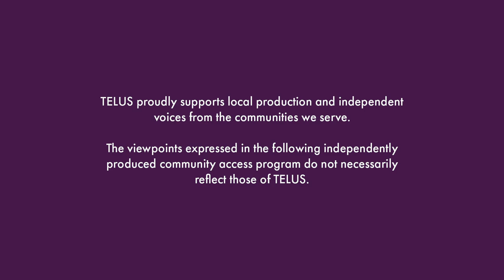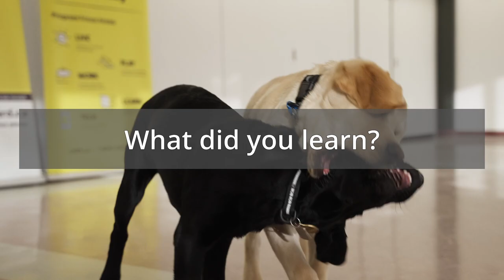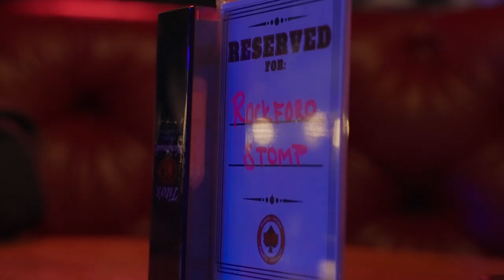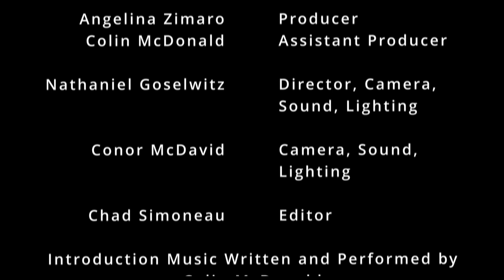Edmonton's Guide to Guide Dogs S1 Ep 10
Reflections: We see through the eyes of some of our Edmontonian Volunteers, what they thought of this series, their favourite moments, what they learned, what they laughed at, and what they felt.